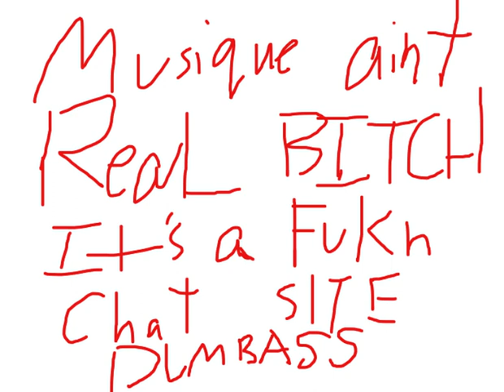Musique AINT REAL B**CH! It's a F***kin CHAT SITE Dumb*ss! GET YO DISNEY SH*T OUTTA HERE! GTFO!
It’s all blurry, guess i can’t see clear
My heart is getting heavy ,
I started to believe in something
Which is already doomed to failure

Chorus
I wish i could touch you
I wish my dream would come true
I catch myself indulging in this fantasy
I fell in love with your sweet melody
I want it to be, i want it to be more than a dream

Musique, Why can’t we be together
I want to feel you next to me forever

I think of you every night and day
I’m obsessed of every beat you play
I want to be part of it, you’re all that i crave